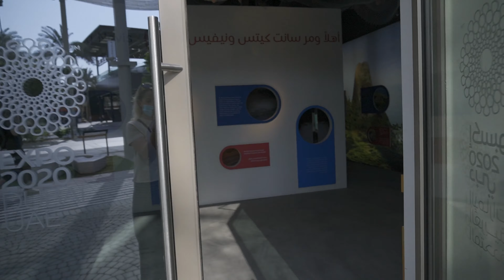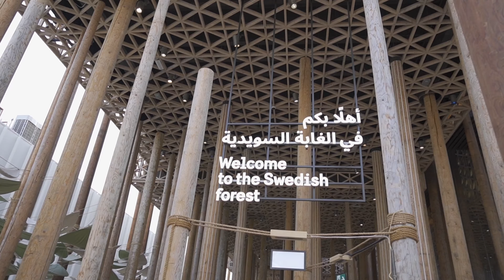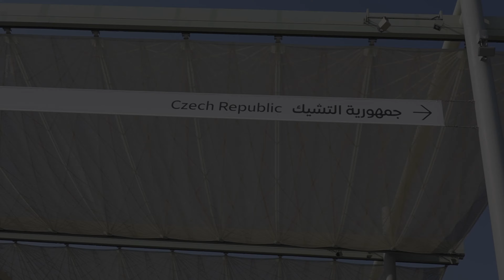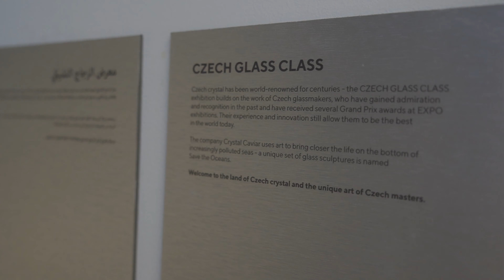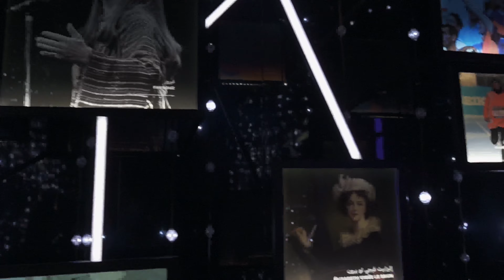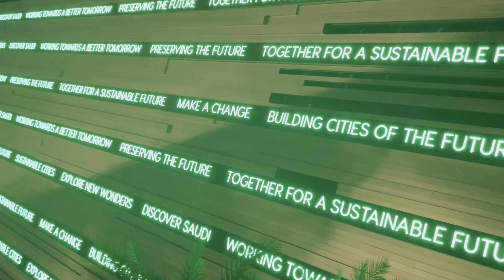DUBAJ EXPO | Navštívili jsme Českou Republiku v Dubaji, jaká je?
Dubaj Expo, aneb exhibice všech států světa na jednom místě.